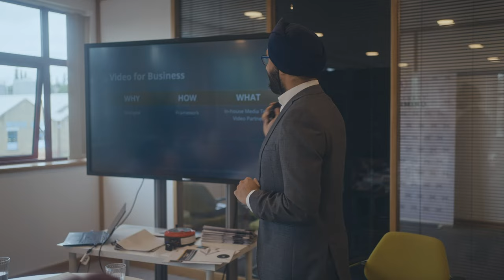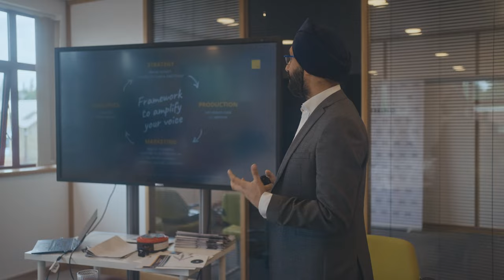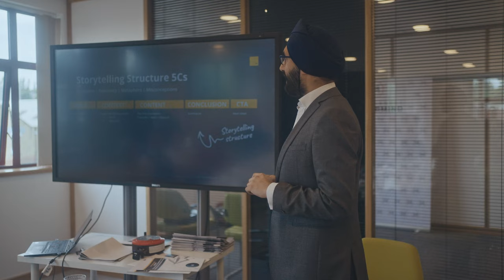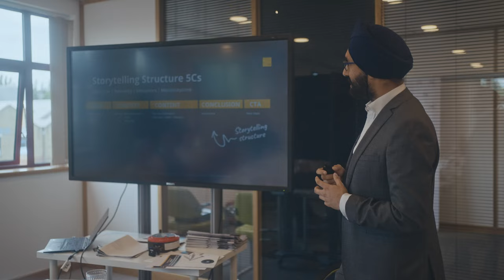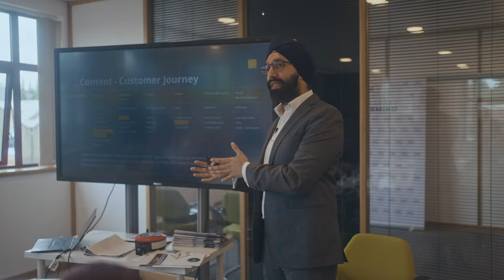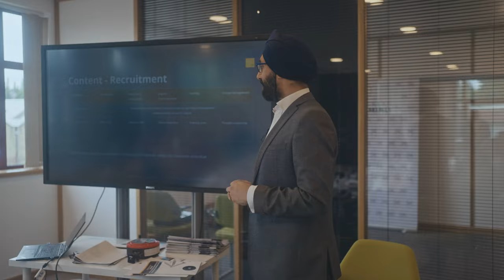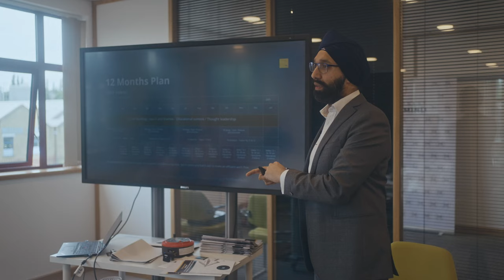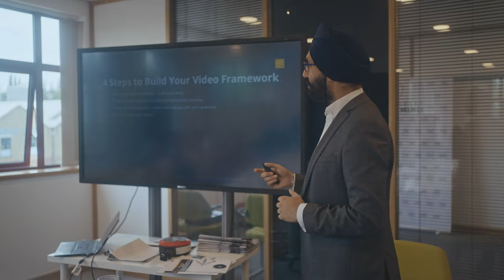How to produce 100 Videos | 12-Month Strategy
DOWNLOAD PDF - How to produce 100 VIDEOS for your B2B Business - 12-Month Strategy

At BOXmedia TV we manage every aspect of your commission, our pre-production team can handle project development, scripting, storyboarding, casting, and location booking, before our experienced film crew shoot at any location. Our post-production team can edit and add creative graphics and artwork to help deliver your message to your target audience.

Here we discuss how to leverage VIDEO as a TOOL. Youtube plays an important part as a social platform and uses it to build an audience, spread our message, and change lives.